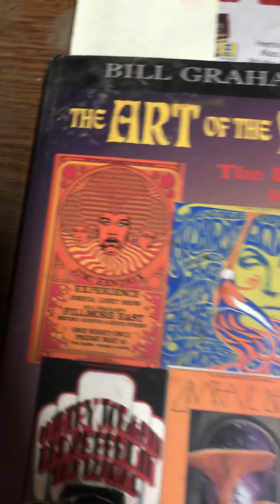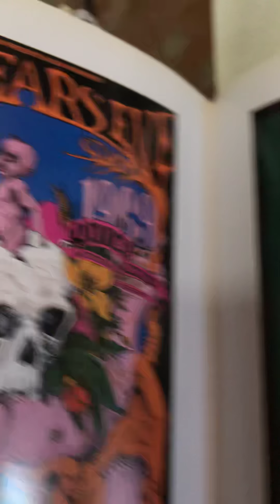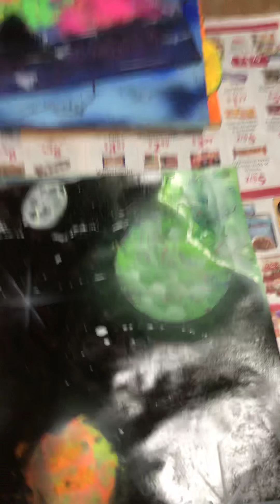January 2, 2019